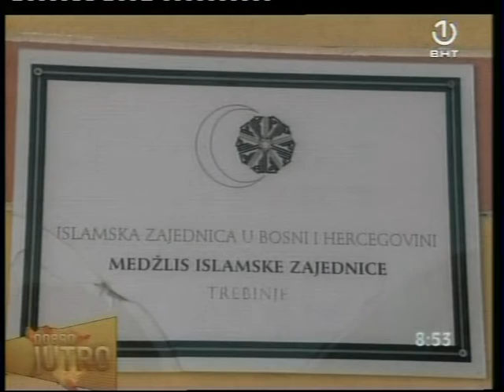Trebinjski Ef. Husein Hodzic za BHT1 emisiju Dobro Jutro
BHT1_Dobro_Jutro / Razgovor sa trebinjskim Ef. Huseinom Hodzicem o situaciji u Trebinju za BHT1 emisiju Dobro Jutro